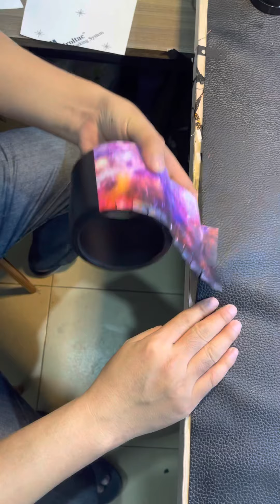Digiskin - Hướng dẫn dán phần lens hood dài và cong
Digiskin là địa chỉ chuyên skin 3M, nguyên liệu nhập khẩu từ Mỹ số 1 Việt Nam, độ bền cao, cầm rất thích tay, đặc biệt ko dính keo khi bóc
Thiết kế tiên tiến nhất với độ kín lên đến 99% bề mặt máy, kín nhất thị trường hiện nay
Các cơ sở của digiskin
- 15 trần đại nghĩa - Hn
- 04 trung liệt - Đống đa - Hn
Xin chân thành cảm ơn